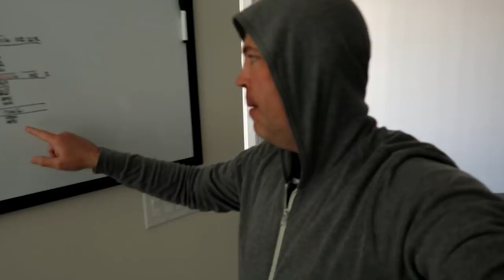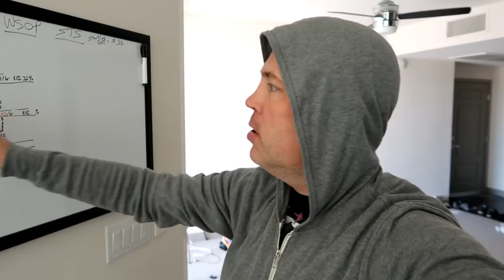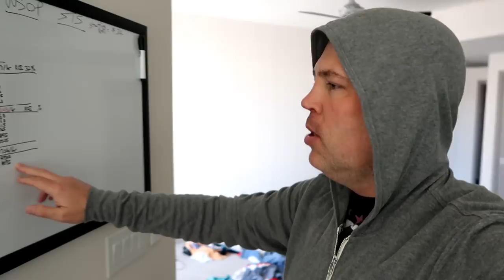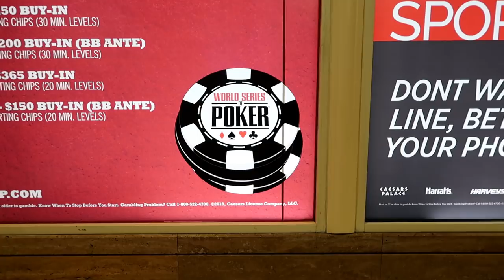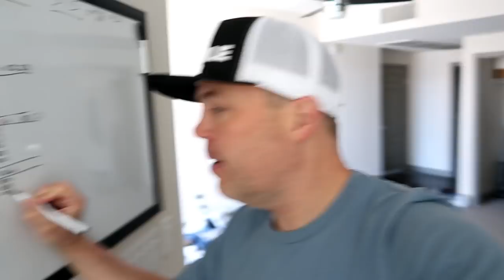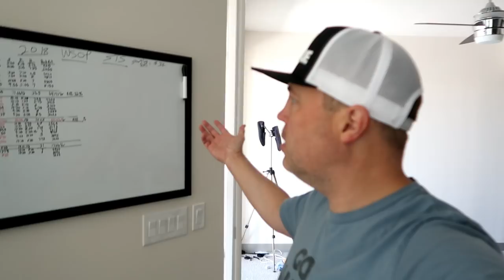Ahead or Behind--Same Result